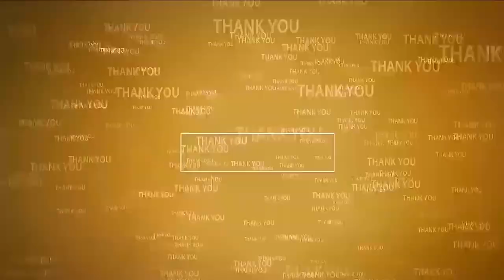జ‌గ‌న్ మ‌ళ్లీ సీఎం కావాల‌ని 100 రోజుల పాద‌యాత్ర‌ 100 - days Padayatra for CM Jagan | YCP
- క‌డ‌ప నుంచి నెల్లూరు జిల్లాకు చేరుకున్న కావూరు జ‌య‌కుమార్‌